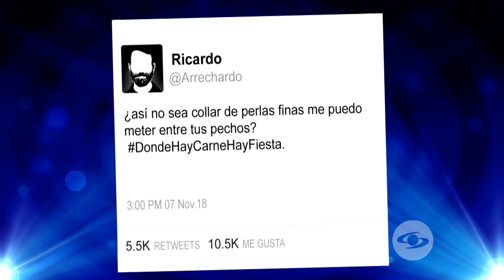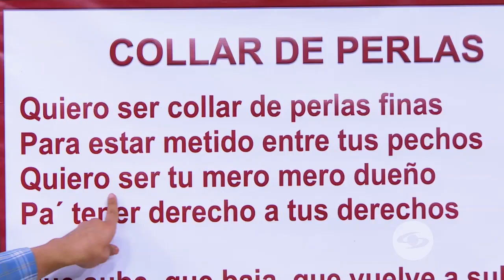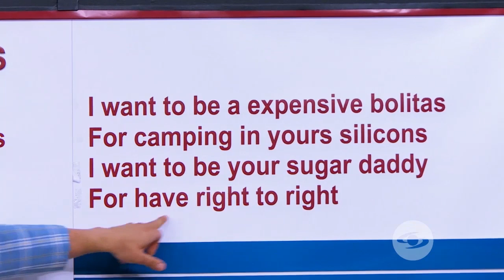Marbelle en The Susos Show Parte 2 Caracol Tv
La reina de la tecnocarrilera estuvo pasando buesno con este paspi... hicimos de todo: hablamos inglés, cantamos, le di regalos y estamos pendientes de un reto ¿qué será? descúbranlo en el mejor programa de la televisión colosbiana THESUSOSSHOW Suscríbete